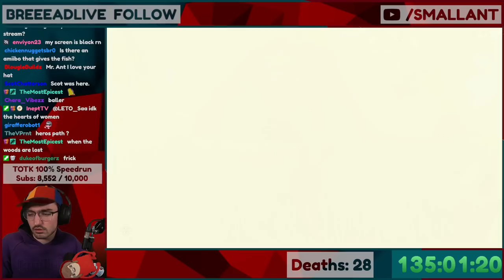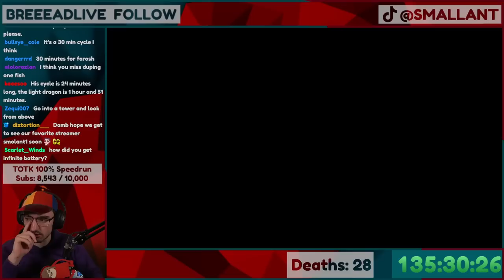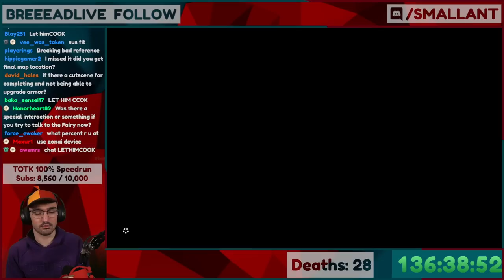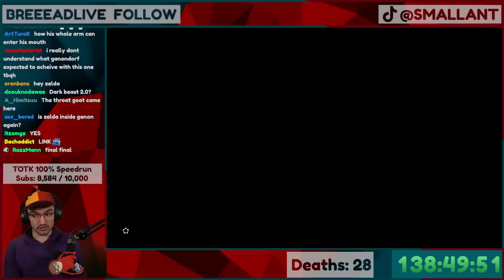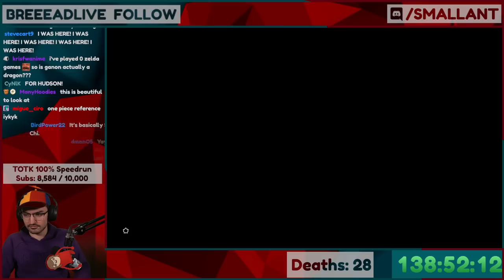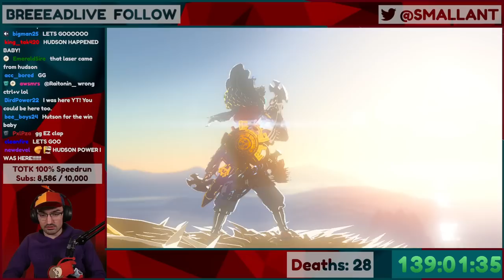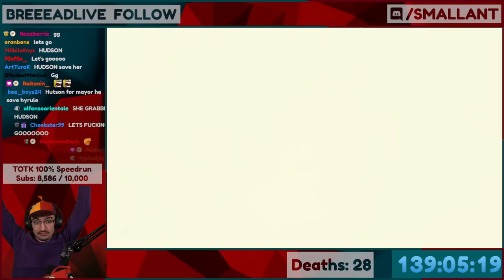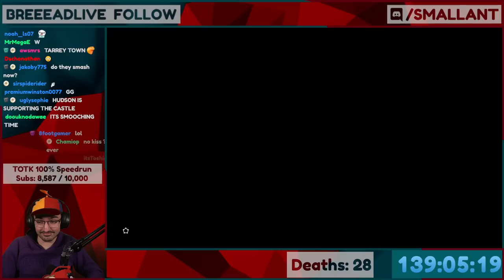I Completed Tears of the Kingdom, all of it.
I attempted to finish the remaining quests in Tears of the Kingdom.